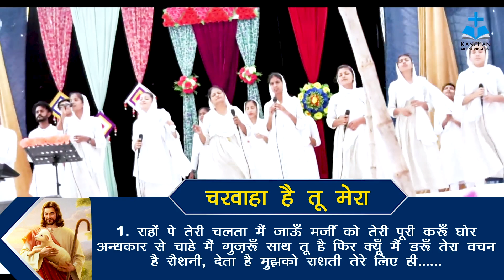चरवाह है तू मेरा || Worship Song || Kanchan Mittal Ministries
चरवाह है तू मेरा